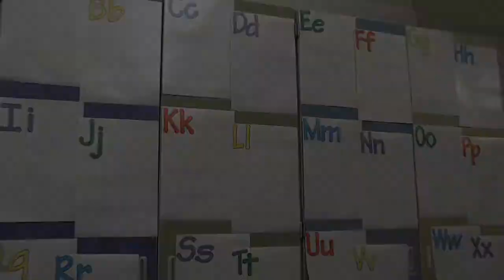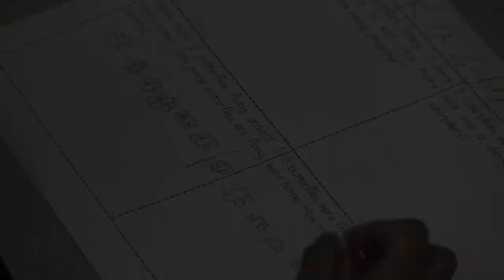Pint-Sized Spelling Bee Champ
It's not often you hear about a kindergarten student winning a school spelling bee, but that's exactly what happened at Eastlake Elementary in South Jordan, Utah. Thanks to Region 6 PTA, Jordan School District students continue to enjoy spelling bees just like the amazing young champion you are about to meet.